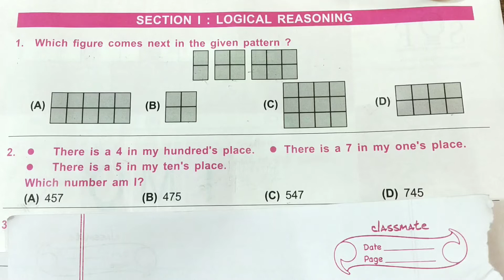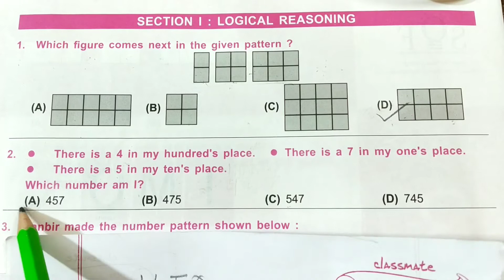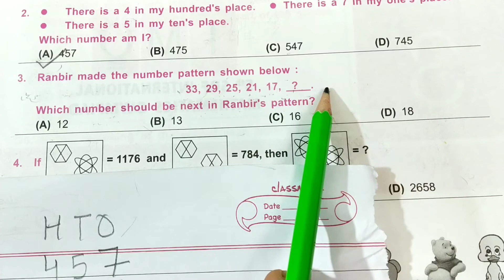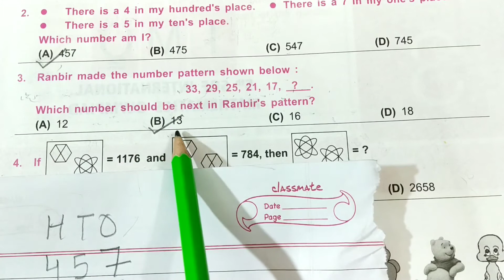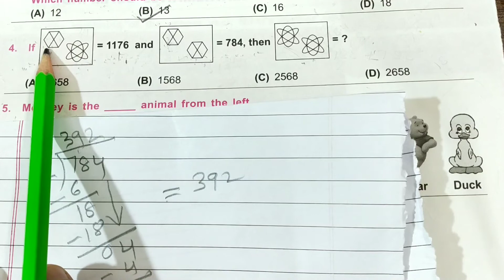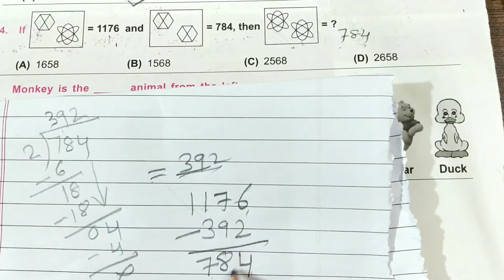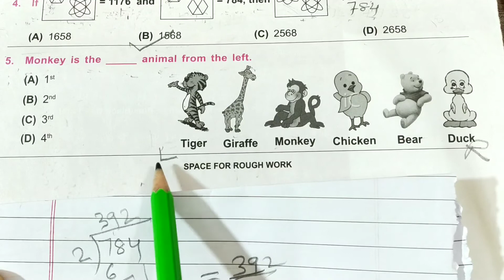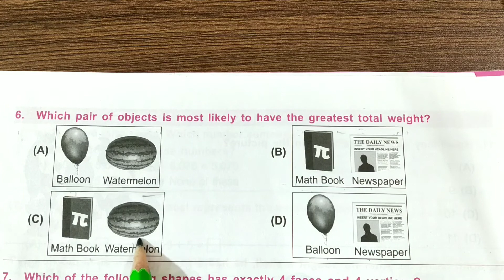IMO || Class 03 || INTERNATIONAL MATHEMATICS OLYMPIAD || Previous year question paper || Part 1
In this video I have explained international mathematics Olympiad  previous year paper (part 1) for class 3 students.